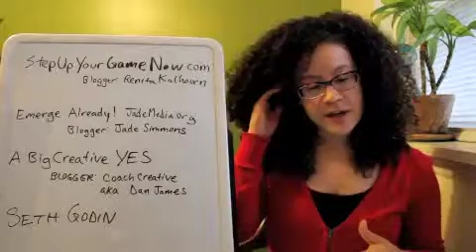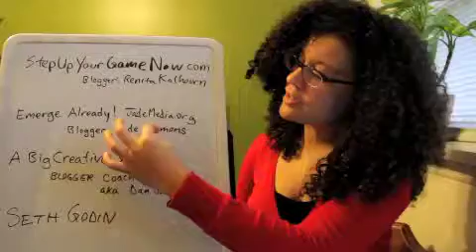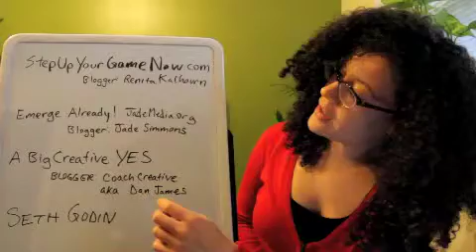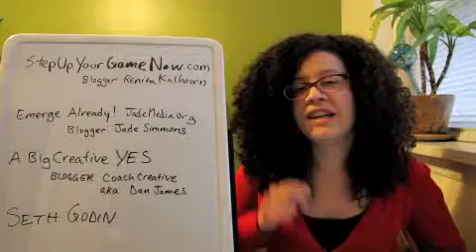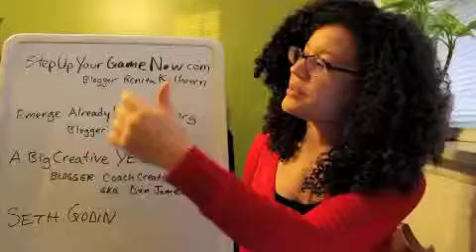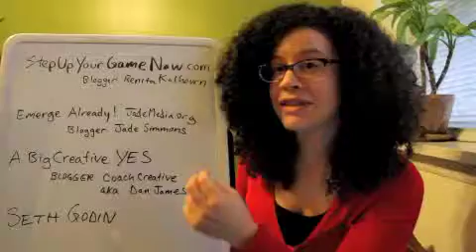Polphonic Vlog #9: 4 Free Blog Resources for Artis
Polphonic Vlog #9 for more info and great artist resources.

2)  Jade S